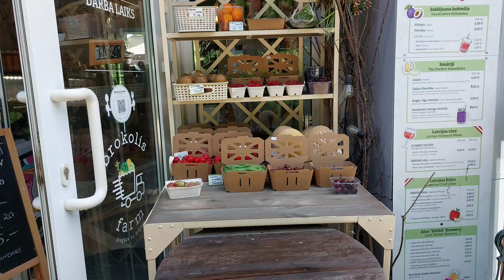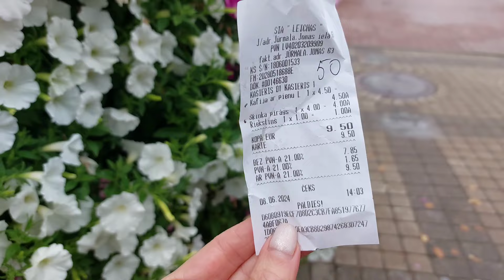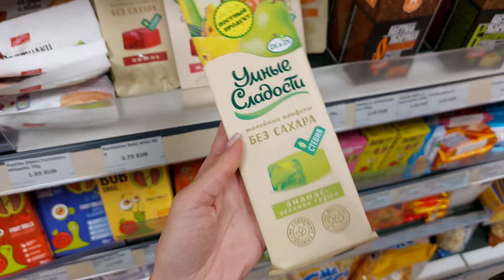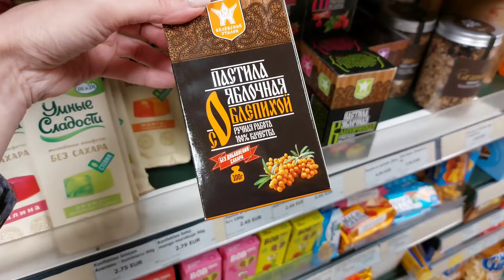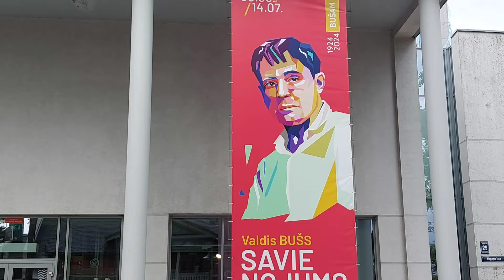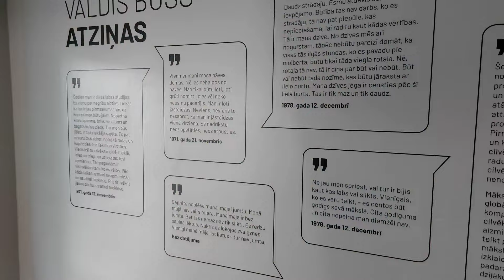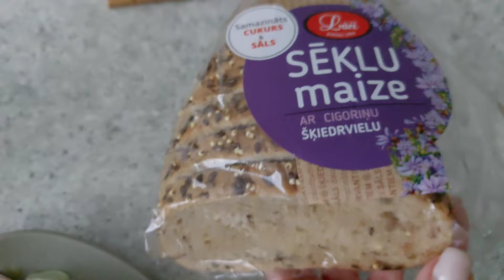VLOG. Прогулка по главной улице Юрмалы, кафе, цены и новая выставка в музее 🤍